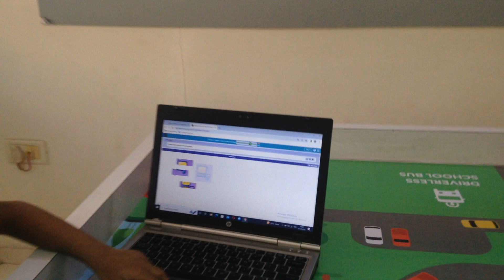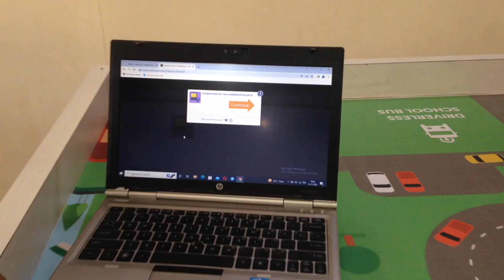Drag and Drop Jigsaw Puzzle Explained By Om Bhayani From RoboFunLab Porbandar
In this lesson students learn about how to arrange the images using Drag and drop.